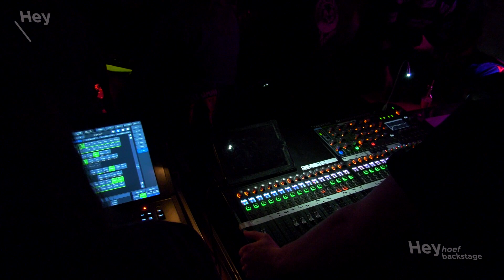Heyhoef Backstage - Wille and the Bandits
Heyhoef-Backstage is een maandelijks cultuurpodium in wijkcentrum De Heyhoef in de Tilburgse wijk Reeshof, met live concerten in de genres ‘Roots, Blues, Classic-Rock, Soul, Singer-songwriters en Jazz’.

m.m.v.
Geluid - Black box show equipment
Interview: Peter van Gils
Camera's: Corné Biekens en Saskia Dellevoet
Video/Audio productie Productie: cornebiekens.nl